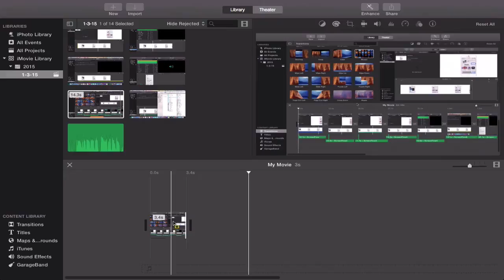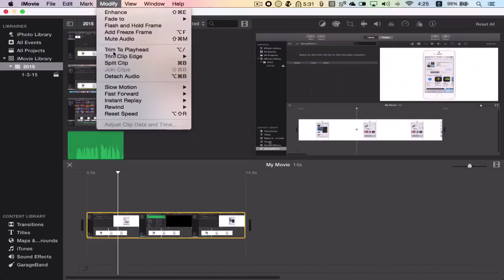٤ طرق مختلفه لقص مقاطع الفيديو بأستخدام برنامج IMOVIE